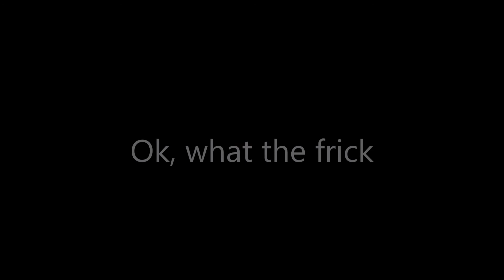Minecraft | Let's build a city episode #2 | City center part 2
Hey
Sub to join the TofuNation